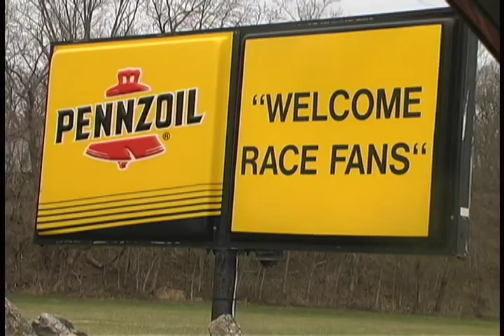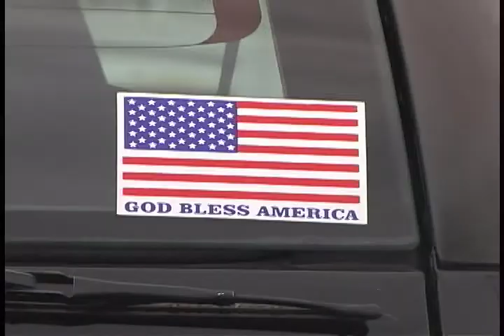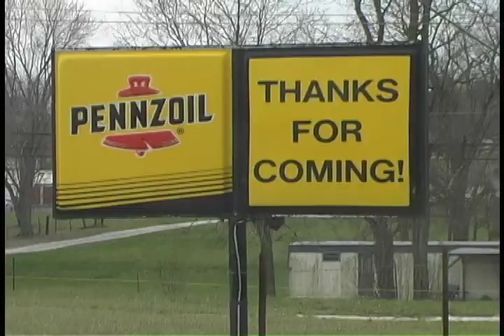NASCAR Documentary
A brief glimpse into the inner workings of this great "sport".